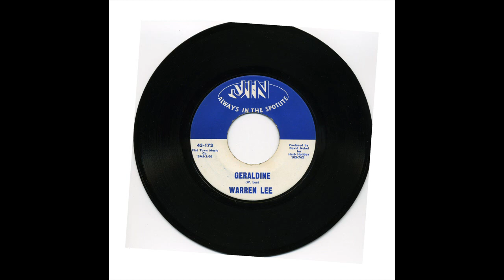WARREN LEE & GROUP GERALDINE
WARREN LEE & GROUP, GERALDINE, DOO WOP BALLAD, VOCAL GROUP HARMONY, DOO WOP MUSIC GENRE